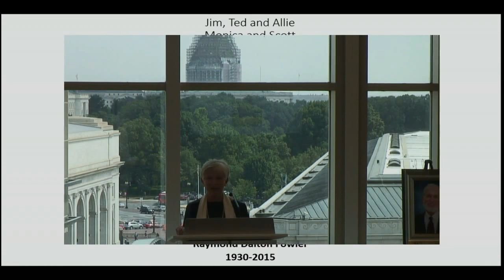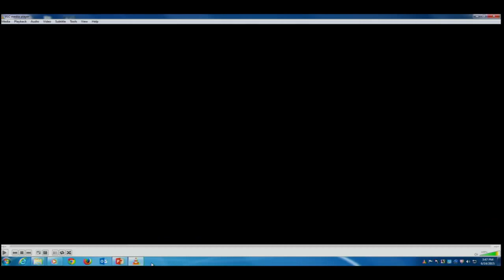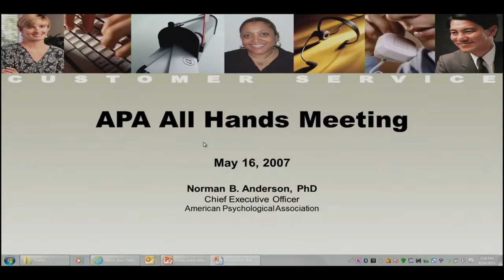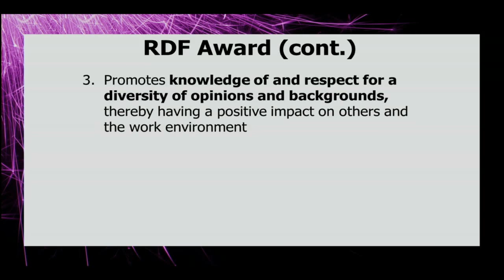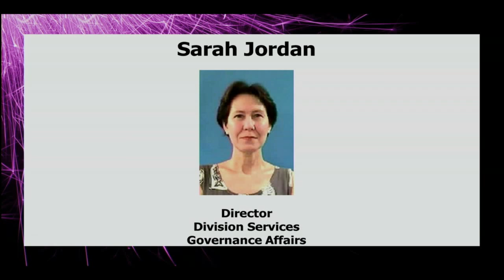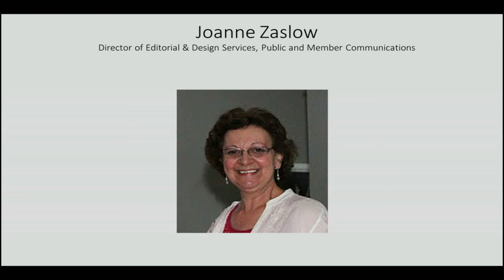A celebration of the life of Raymond D. Fowler, PhD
Family, friends and colleagues gathered at the American Psychological Association to pay tribute to former CEO Raymond D. Fowler, PhD, on June 14, 2015.  Fowler's widow, Sandra Mumford Fowler, is the first speaker.